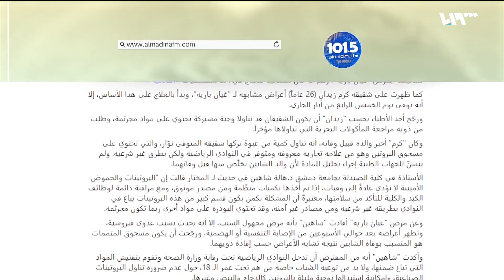الهوس في بناء العضلات عند الشباب | صباح سوريا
إعداد وتقديم: روان ترك